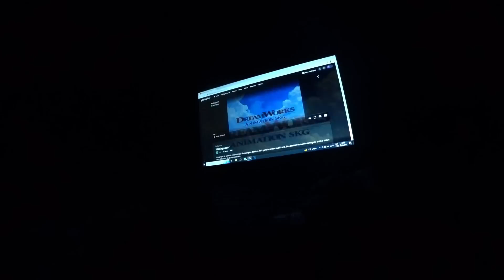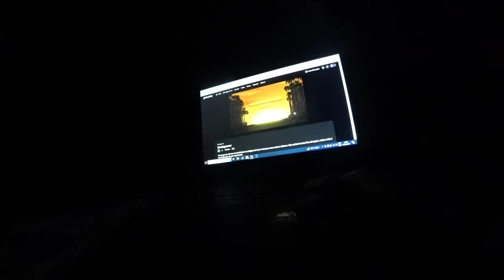ISSO NÃO TEM SENTIDO 😬!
Segue no instagram @Thaina_luna_

ºCompartilhem
ºDeixe o Joinha
ºAté a Próxima.